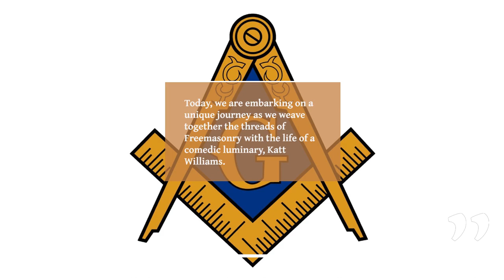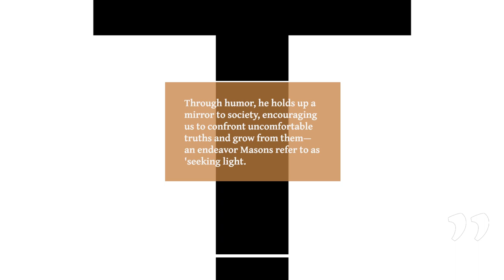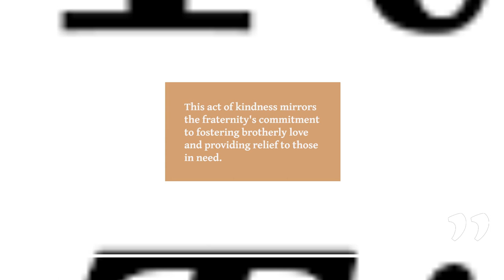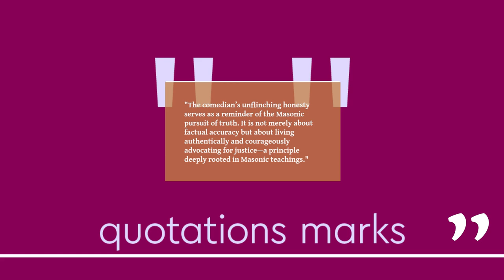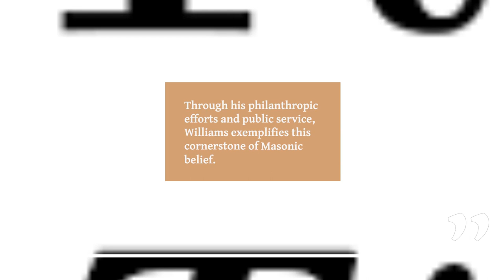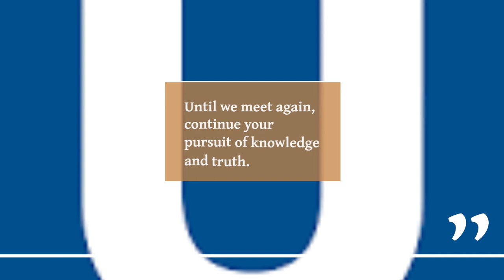Katt Williams Life as a Clairvoyant. Freemason: Club Shay Shay Shannon Sharpe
Katt Williams Life as a Clairvoyant. Freemason: Club Shay Shay